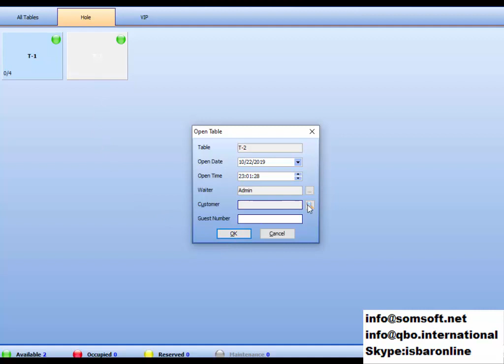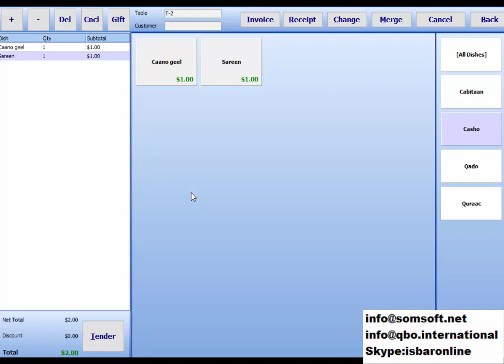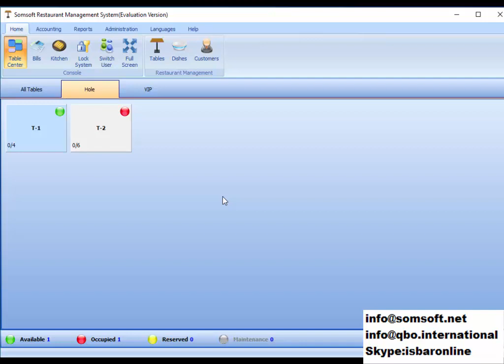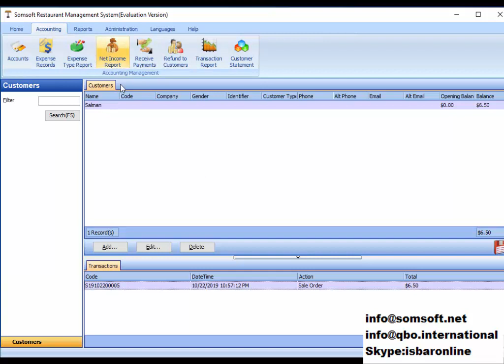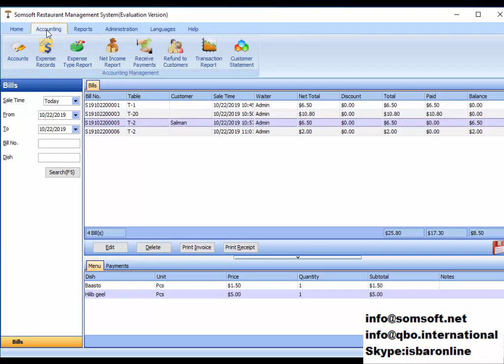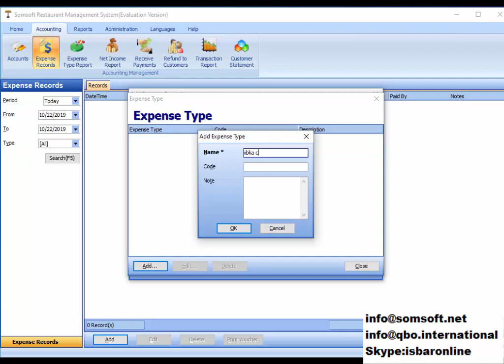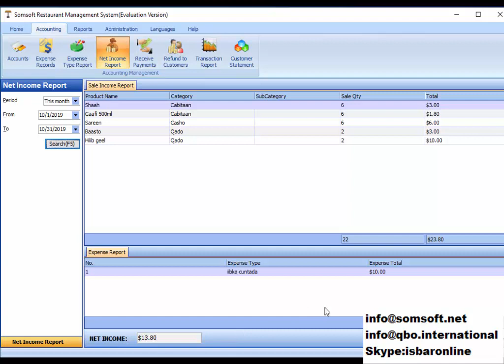Lesson 6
Ka baro Somsoft Academy Online Restaurant Management System:- Maleedahay Maqaayad ama Hotel hadaba Si sahal ah oo fudud isbar sidii aad u kontorooli laheyd shaqadaasi, walibana isbar waqti alle waqtigii aad u baahato wixii faah fahin dheraad ah u soo dir email: ama , WhatsApp:+ , , , Skype:isbaronline